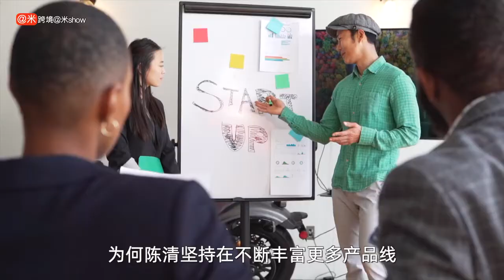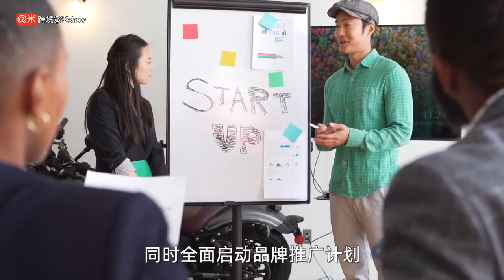从0到1的中印本土产品品牌 GM bear的多渠道模式可复制吗？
微信：amishow01
微信公众号：跨境阿米show